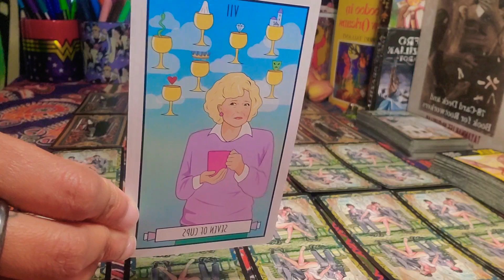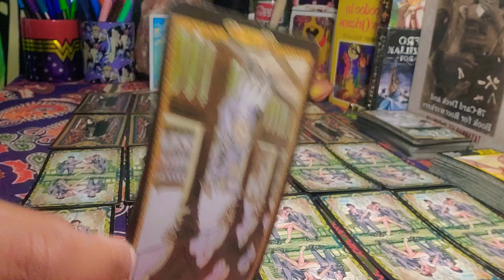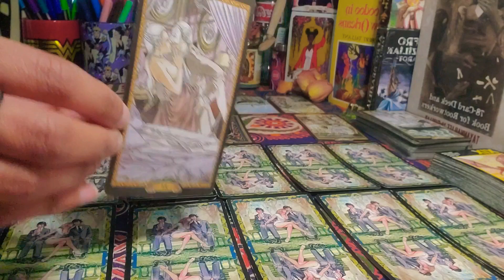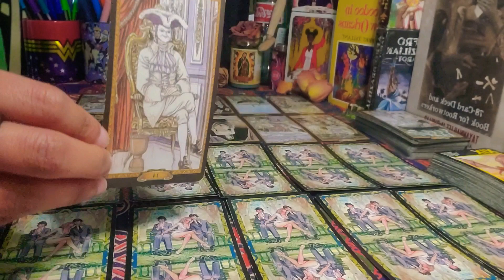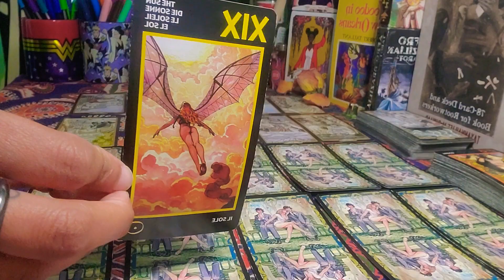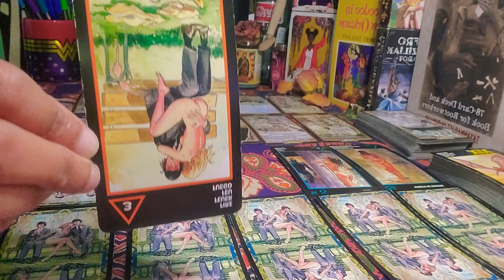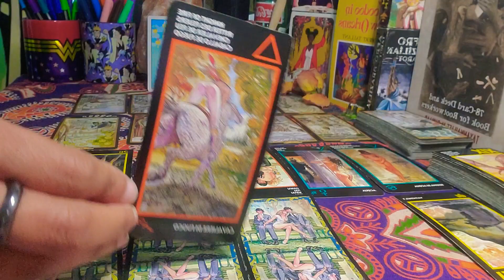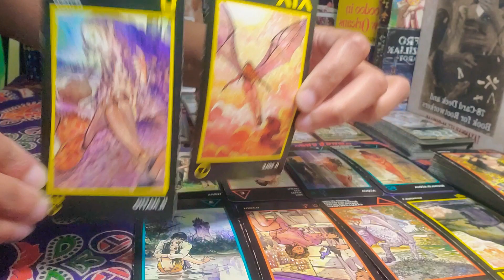♎ Libra 🌬⚖ |💋NO STRINGS ATTACHED....No Time for Commitment! Fresh Start |❤ Tarot Love Look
Air sign love reading for single & attached Libra, moon, rising, Venus signs and cross-watchers.